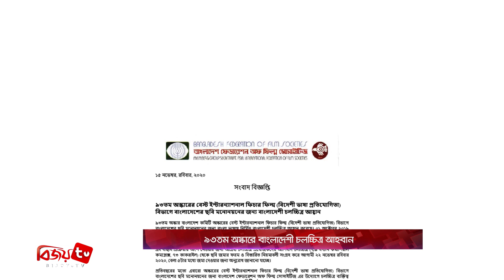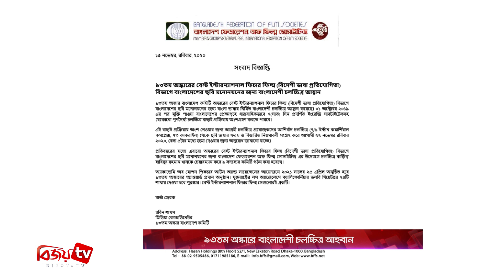৯৩ তম অস্কারে বাংলাদেশী চলচ্চিত্র আহ্বান | Bijoy TV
৯৩ তম অস্কারের বিদেশী ভাষার বেস্ট ইন্টারন্যাশনাল ফিচার ফিল্ম প্রতিযোগিতা বিভাগে বাংলাদেশের ছবি মনোনয়নের জন্য আহ্বান করা হয়েছে। ১ অক্টোবর ২০১৯ এর পর মুক্তি পাওয়া এবং দেশের প্রেক্ষাগৃহে ধারাবাহিকভাবে সাত দিন প্রদর্শিত ইংরেজি সাবটাইটেলসহ  যেকোনো পূর্ণদৈর্ঘ্য চলচ্চিত্র এই প্রতিযোগিতার বাছাই প্রক্রিয়ায় অংশগ্রহণ করতে পারবে।